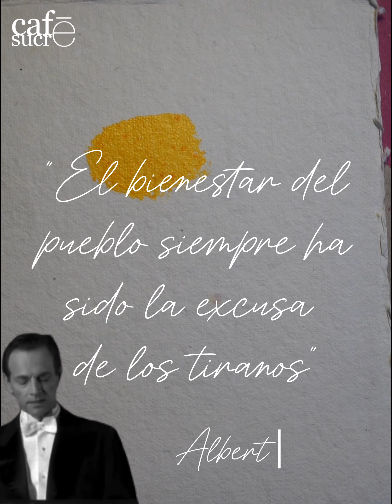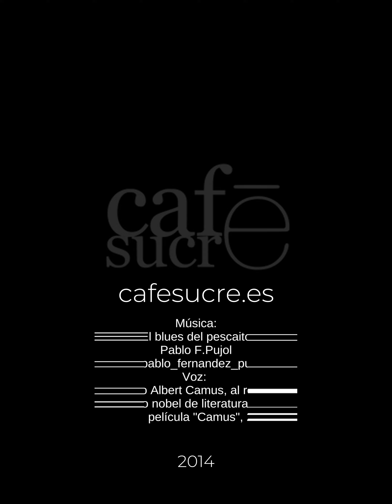Cafesucre 79 - Democratización de la tiranía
Democratización de la tiranía

Cafesucre  79
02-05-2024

"El bienestar del pueblo siempre ha sido la excusa de los tiranos"
ALBERT CAMUS

“Cada generación, sin duda, se cree destinada a rehacer el mundo. La mía sabe, sin embargo, que no lo rehará. Pero su tarea quizá sea aún más grande. Consiste en impedir que el mundo se deshaga. Heredera de una historia corrompida, en la que se mezclan las revoluciones frustradas, las técnicas enloquecidas, los dioses muertos y las ideologías extenuadas; cuando poderes mediocres pueden destruirlo todo, pero ya no saben convencer; cuando la inteligencia se ha rebajado hasta convertirse en criada del odio y la opresión, esta generación ha tenido, en sí misma y alrededor de sí misma, que restaurar, a partir de sus negaciones, un poco de lo que hace digno el vivir y el morir”.
ALBERT CAMUS en 1959 al recoger el Premio Nobel.

Voz:
Discurso Albert Camus,
al recibir el Premio nobel de literatura 1957 (de la película "Camus", 2010).